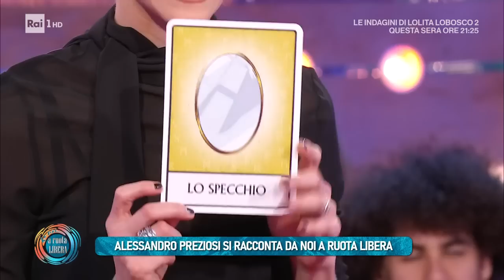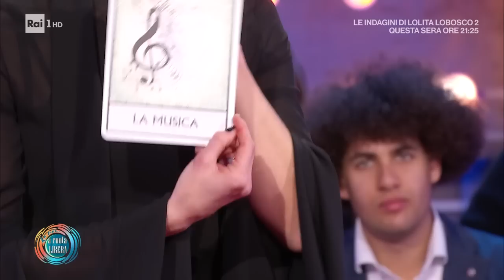Alessandro Preziosi: tra cinema, fiction e teatro - Da Noi...a ruota libera 22/01/2023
- Alessandro Preziosi si racconta tra carriera e vita priva